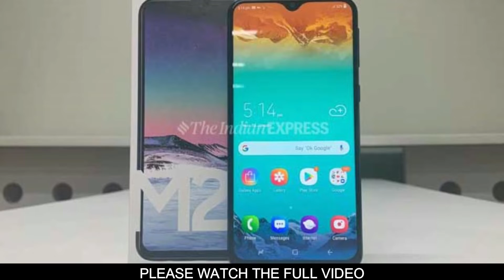Samsung Galaxy M-series(M10 & M20)!Only under 7K!🔥🔥🔥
The Galaxy M20 is the more interesting of the two. It has a 6.3-inch 2340x1080px IPS LCD with a waterdrop notch for the 8MP f/2.0 selfie camera that doubles as a Face Unlock scanner. There's also a fingerprint scanner on the rear alongside the primary 13MP f/1.9 camera and the 5MP f/2.2 ultra-wide angle snapper.
The Galaxy M20 is powered by an Exynos 7904 (14nm, 4x Cortex-A73 @ 1.8GHz and 4x Cortex-A53 @ 1.8GHz) with 3GB or 4GB of RAM.
 One of the marquee features of the Galaxy M20 is the large 5,000mAh battery with 15W wired charging support (charger included in the box).
Finally the Galaxy M20 has a 3.5mm headphone jack, has a hybrid dual SIM slot so you either get a second line or memory expansion through a microSD card. The phone has 64GB of storage and is running Android 8.1 Oreo with Samsung Experience 9.5 out of the box.

The Samsung Galaxy M10 has a slightly smaller 6.2-inch LCD of the lower 1520x720px resolution. It's Infinity-V notch hosts a more humble 5MP f/2.0 selfie camera and the phone has no fingerprint scanner.
The rear cameras are the same combination of 13MP regular + 5MP ultra-wide. The chipset and RAM are another step down from the Galaxy M20 - an Exynos 7870 (14nm 8x Cortex-A53 @ 1.6GHz) that's mated to 2GB or 3GB of RAM.
The battery of the Galaxy M10 is a 3,430mAh unit with regular charging and storage is half what the M20 has - 32GB.

Both the Galaxy M20 and the Galaxy M10 will be available through Amazon India and Samsung's own store in Ocean Blue or Charcoal Black. The Galaxy M20 is priced at INR 11,000 (€135) for the 3GB model and INR 13,000 (€160) for the 4GB one. The Galaxy M10 costs INR 8,000 (€100) for the 2GB entry-level model and INR 9,000 (€110) for the 3GB model - shipments commence on February 5.

queries solved
1.samsung galaxy M10 & M20
2.samsung galaxy m series price
3.samsung galaxy mseries opinion
4.samsung galaxy m10 specifications
5.samsung galaxy m20 specifications